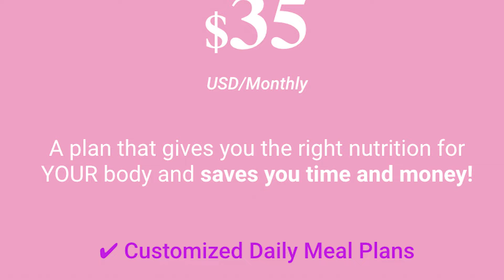Elevate Your Glutes and Streamline Your Legs with Our Quick 10 Minute Blast!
Dive into an intense 10 minute workout focused on lifting your glutes and refining your legs! This session features five effective exercises, each lasting 30 seconds over three challenging sets. Perfect for all fitness levels, this routine delivers visible results without any additional equipment. Enjoy the effort and see the difference! Let’s get moving!

👉 Enhance your diet with our monthly meal plan full of delicious, easy recipes

📘 Get your copy of “El Reto Mariposa,” available at major bookstores